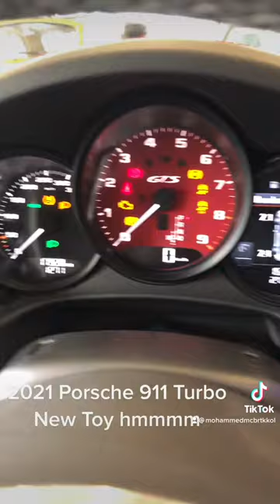2021 Porsche 911 Targa 4 GTS .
You won't believe How Good is This Car!! 🤯